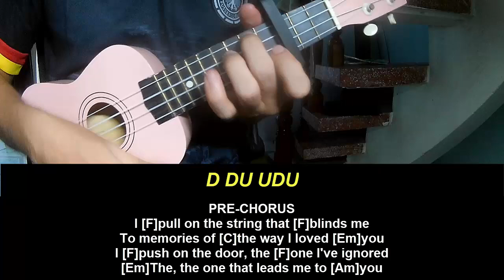Play Ukulele Along Clairo Glory Of The Snow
Today, I will share with you Play Ukulele Along Clairo Glory Of The Snow